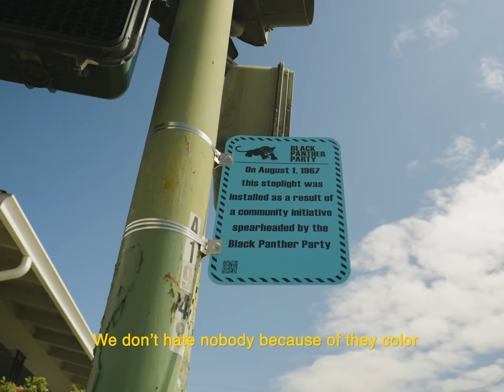Introducing Tales of the Town, a podcast about Black Oakland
Introducing Tales of The Town, a new podcast and multimedia project about Black Oakland. This podcast is executive produced and hosted by Abbas Muntaqim and Delency Parham, and the senior producer is our good friend Maya Cueva, who is an award winning documentarian and audio engineer.

Over the next 12 weeks, we will bring to you a highly produced podcast that tells over 100 years of Oakland history. There’s over 30 interviews, from our elders, ancestors, and peers, that tell the tales of the town. We are excited for you all, as our loyal patrons, to take part with us in this audio journey that tells Oakland history in a way that hasn’t been done before – before the stories are gone forever. This project is completely grassroots and INDEPENDENT!! And it will take the people’s support!! Tales of the Town is dropping 9/20, on all platforms!